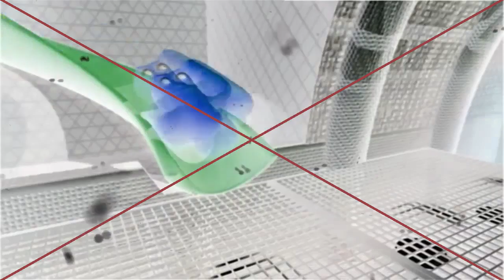Preview 2 G Major 1